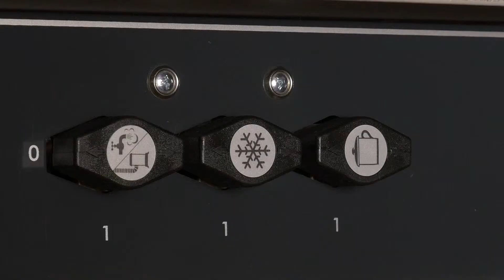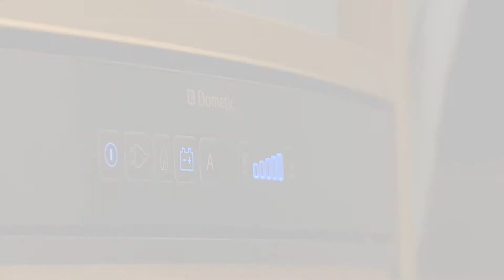McRent: Keuken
De keuken in uw huur-kampeerauto van McRent: zo bedient u het gas komfoor, koelkast & Co.